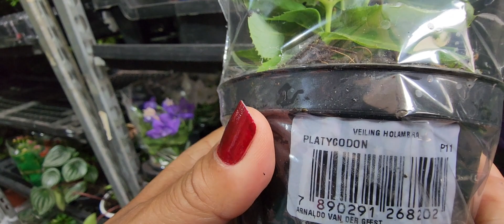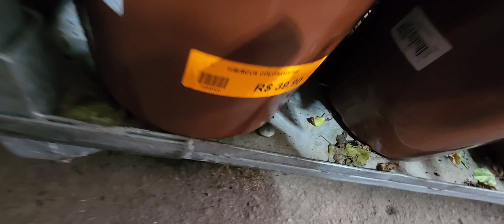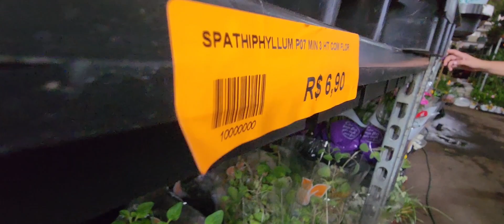CADEG-RJ Dia das Mães - Parte 2 - Preços, Atualizações e Novidades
Plantas e flores na  CADEG-RJ, para dar sugestões de presentes para o dia das mães. Atualizando os preços e produtos de jardinagem, ornamentação e a beleza das flores e plantas.
Aproveitamos a visita na CADEG e visitamos a cassamba de lixo, aguardem a surpresa no final do vídeo